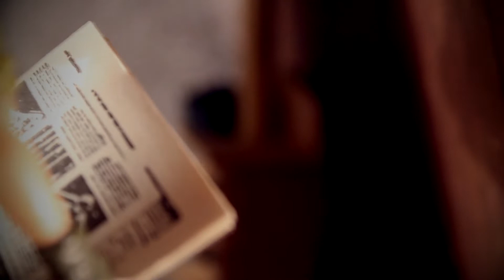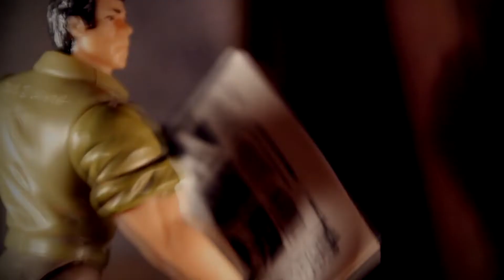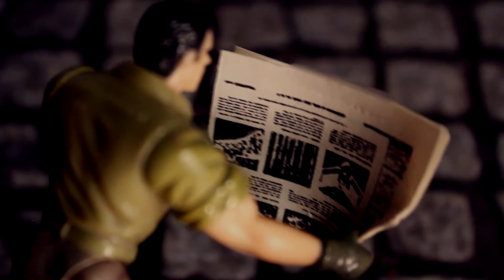"The Myth of the Angels" - Weeping Angels SHORT FILM (2018)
This was really fun to make and it was fun to make my own interpretation of the weeping angels and their lore. The medieval setting was fun too, very interesting setting to put the angels in.

I hope you guys enjoyed! It really means a lot either way!